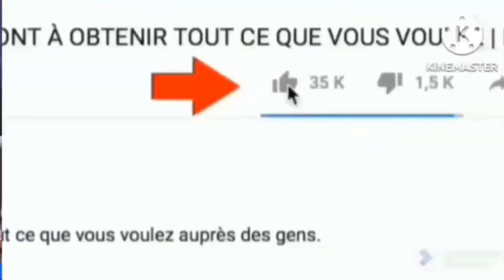Comment Savoir Si je suis Né de Nouveau - Pasteur Marcello Tunasi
Bienvenue dans cette nouvelle vidéo : du Pasteur Marcello Tunasi,  Extrait de la vidéo " Es-tu né de nouveau (1) de la chaîne @EGLISELACOMPASSION   "

00:00 Introduction
00:09 C'est quoi la nouvelle naissance ?
01:35 Il faut la Parole et le Saint Esprit
04:20 Naître de Nouveau ne signifie pas appartenir à une église
05:22 La nouvelle naissance est un miracle
07:28 Un homme non né de nouveau est pire qu'un chien
09:24 La nouvelle naissance nous donne une nouvelle nature
15:16 Un né de nouveau a la révélation de Jésus-Christ
18:07 bénédictions et nouvelle naissance
19:00 tu dois aimer  Jésus
24:25 l'église est une nouvelle famille
29:14 Fin